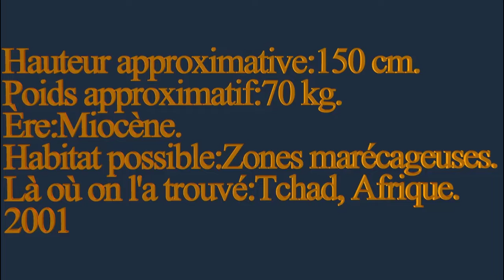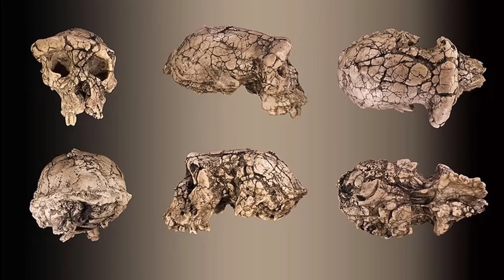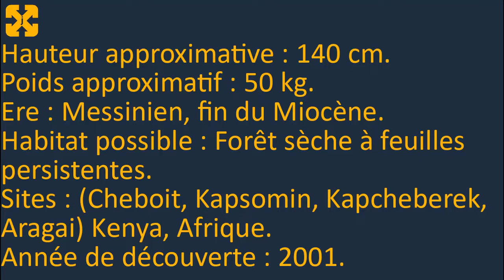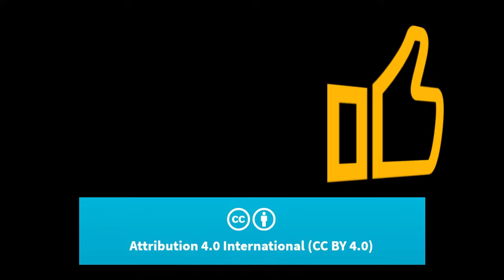Les premiers primates - Pré australopithecus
Cette vidéo se déroule à l'époque préhistorique et relate les caractéristiques et les circonstances qui ont conduit à l'apparition des premiers hominidés dans le processus d'hominisation.

Aucun commentaire n'est autorisé sur cette vidéo car elle peut être vue par des enfants.

Registry info
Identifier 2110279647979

Remerciements:
File:Lhotse, Everest, Makalu and Chomolonzo from Phalut, Oct 2011.jpg
Author: Shilbhadra.
This page was last edited on 9 September 2020, at 11:11.

File:IceAgeEarth.jpg
Author: Ittiz.
This page was last edited on 16 July 2021, at 20:44.
File:Sahelantrophus tchadensis endocast - Smithsonian Museum of Natural History - 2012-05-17.jpg
Author: Tim Evanson
This page was last edited on 3 October 2020, at 07:17.

File:Sahelanthropus tchadensis - TM 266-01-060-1 Global fond.jpg
Author: Didier Descouens.
This page was last edited on 29 August 2020, at 11:30.

File:Sahelanthropus tchadensis cranium (left side) in the Musée de l'Homme, Paris.jpg
Author: Soul Train
This page was last edited on 6 September 2020, at 02:15.

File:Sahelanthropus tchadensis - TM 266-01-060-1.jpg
Autor Didier Descouens
página se editó por última vez el 20 mar 2021 a las 02:40.

Fonf2.png
Autor: Dinojeda
Wed, 04 Feb 2015, 14:03:00 (GMT)
File:Ardipithecus kadabba fossils.jpg
Author: it:User:Lucius.
This page was last edited on 11 October 2020, at 23:45.

File:Ardi.jpg
Author: T. Michael Keesey.
This page was last edited on 25 September 2020, at 16:36.

File:Ardipithecus Gesamt.jpg
Author Tobias Fluegel.
This page was last edited on 9 July 2020, at 02:21.
File:Ardipithecus Fuß.jpg
Author: Tobias Fluegel.
This page was last edited on 9 July 2020, at 02:22.

File:Ardipithecus Gesamt1.jpg
Author Ori~
This page was last edited on 9 July 2020, at 02:21.

File:Ardipithecus Hand.jpg
Author: Tobias Fluegel.
This page was last edited on 9 July 2020, at 02:21.

File:Left Metatarsal bones01 anterior view.png
Author BodyParts3D is made by DBCLS.
This page was last edited on 13 September 2020, at 00:43.

File:Resti di ardipithecus ramidus detto ardi, da aramis (afar), 4,4 milioni di anni fa 01.jpg
Author Sailko.
This page was last edited on 15 September 2020, at 06:45.

File:Ardipithecus Ramidus-MGL 96730-P5030040-black.jpg
Author: Rama.
This page was last edited on 7 September 2020, at 20:18.